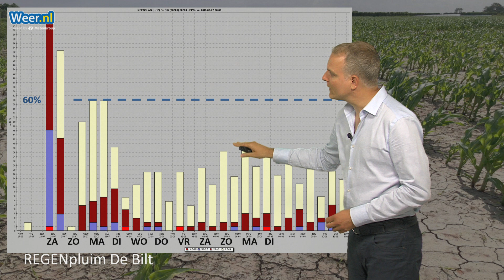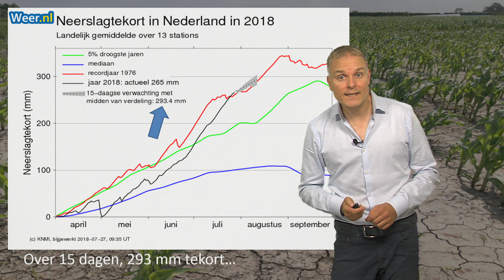Afkoeling nabij, met tijdelijk regen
En Jordi vertelt ook nog over vanavond, over de meeste wolken in het zuidwesten met mogelijk een onweersbui, tijdens de totale maansverduistering. Fijn weekend!